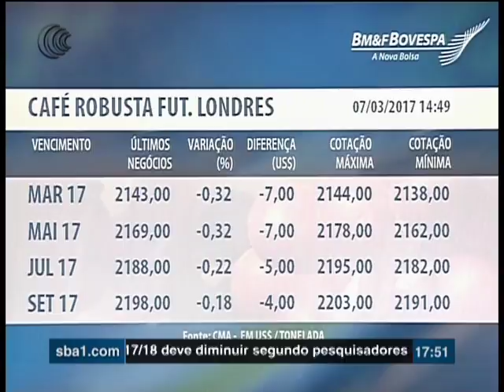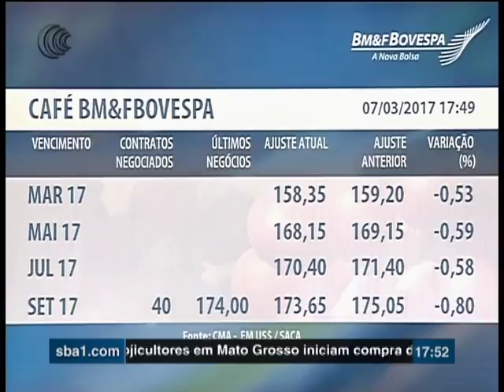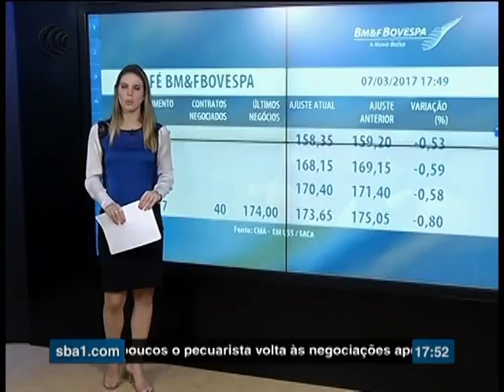CAFÉ LONDRES +NOVA YORK + BMF - 07/03/2017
Os preços do café robusta e arábica tiveram queda hoje.